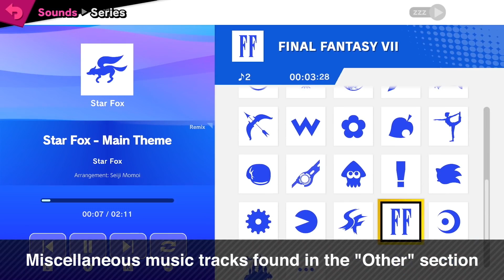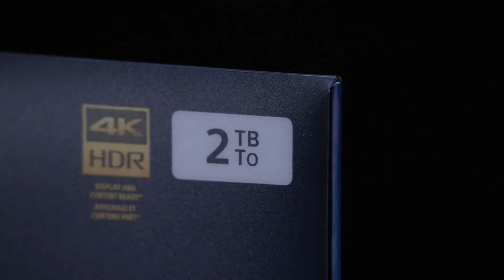Negan en Tekken 7, Más información de Super Smash Bros Switch.